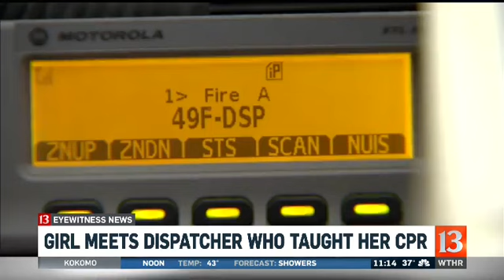Girl meets dispatcher who instructed her on CPR